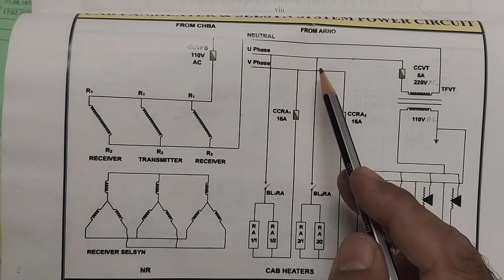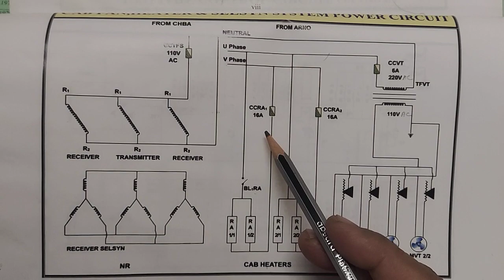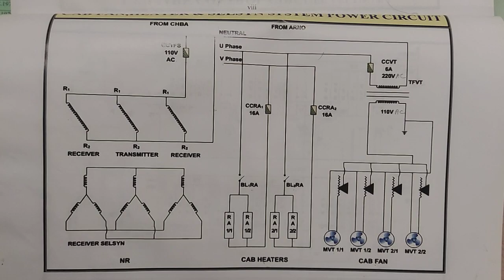working of cab heater and cab fan in electric locomotive.